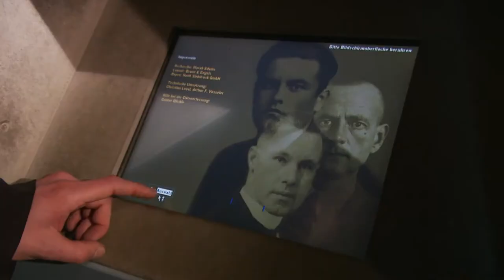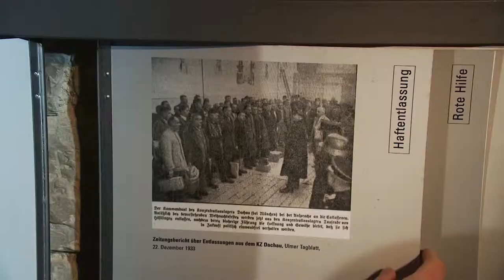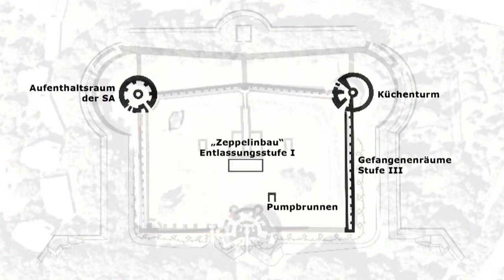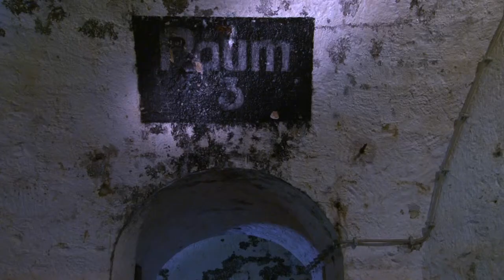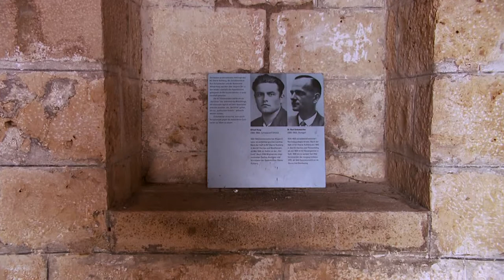Gedenkstätte KZ-Oberer Kuhberg in Ulm. Die Ausstellung.